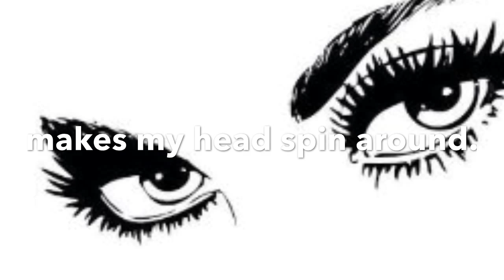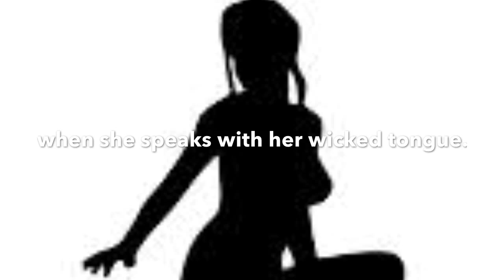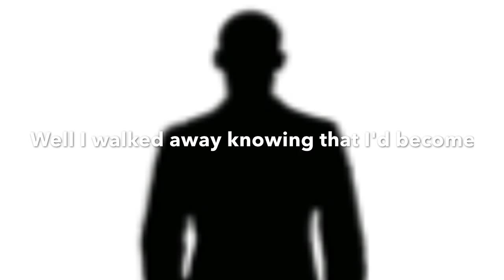Will Porter-Red Headed Woman(Official Lyric Video)